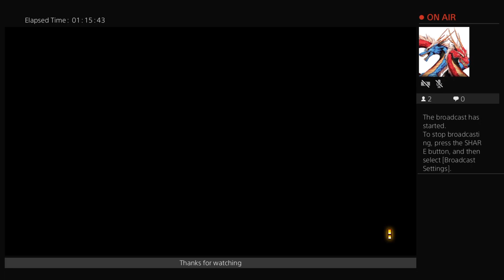Streets of rage 4 survival runs for funs. Come rock with me while I continue my quest for level 45.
Pretty self explanatory. My struggle continues.